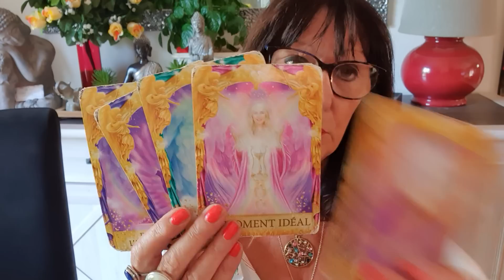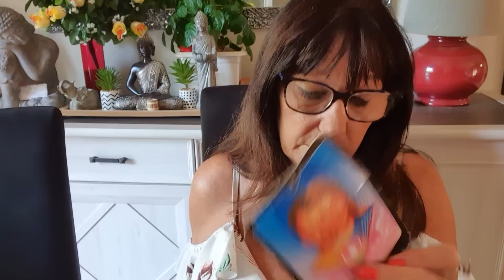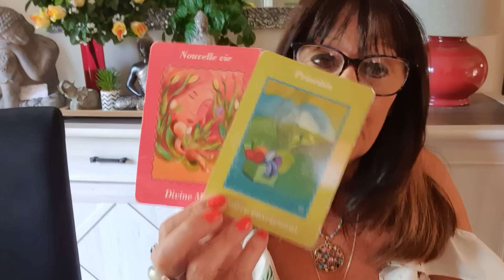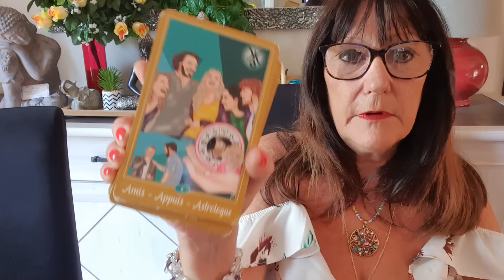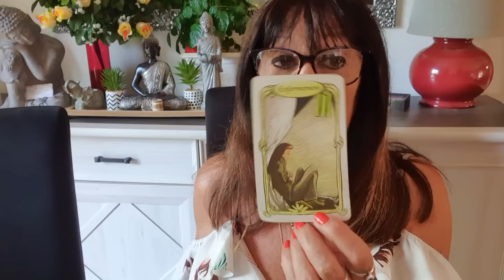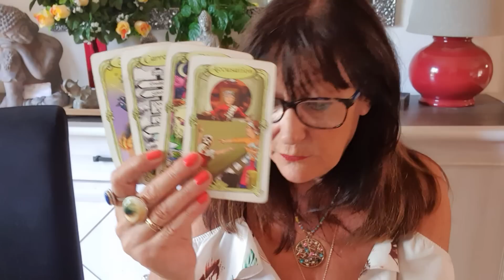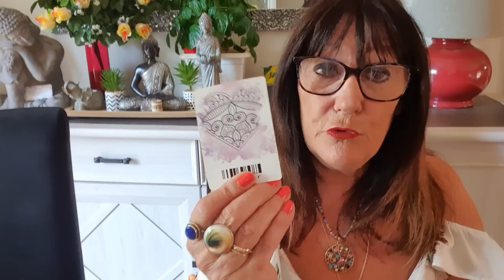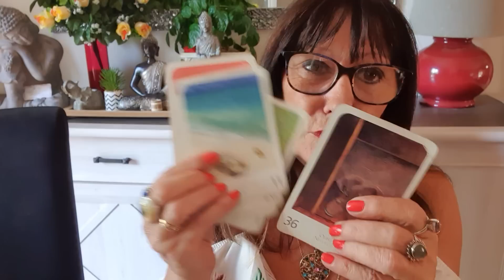SEMAINE DU 10 AU 16 SEPTEMBRE 2023 LE GRAND BOULEVERSEMENT CHANGEMENT